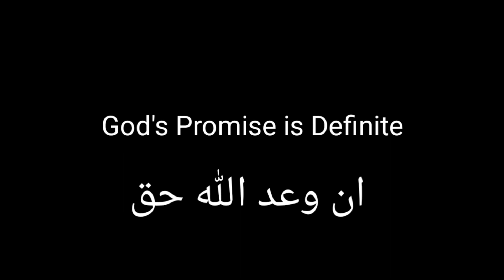PERANG SAUDARA GEGARA TUNDA PEMILU DAN MINTA 3 PERIODE